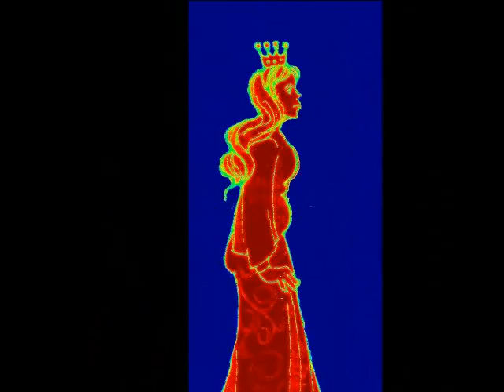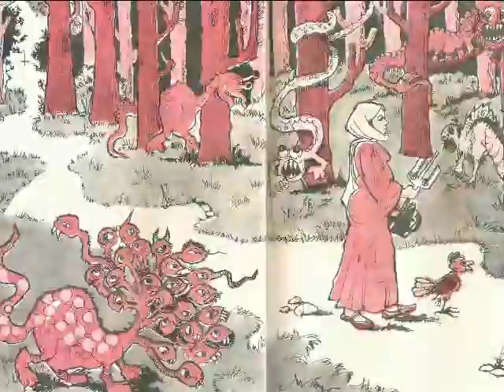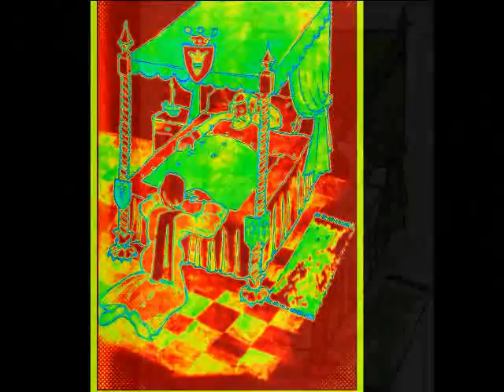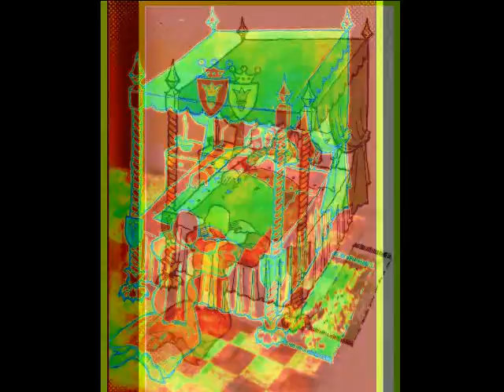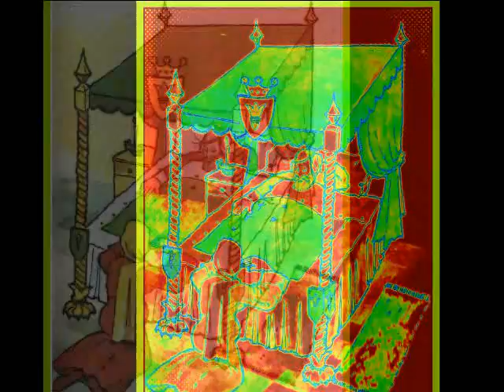Povestea porcului de Ion Creangă - partea a II-a- poveste audio și animată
Partea a II-a din povestea porcului ne dezvaluie peripetiile prin care a trecut fata imparatului pentru a-si regasi sotul. Urmariti si apreciati !